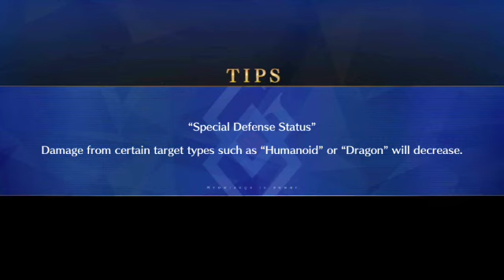[FGO NA] Revival: New Year 2021 Event: Sparrow's Inn Treasure: Multiplying Kiyohime